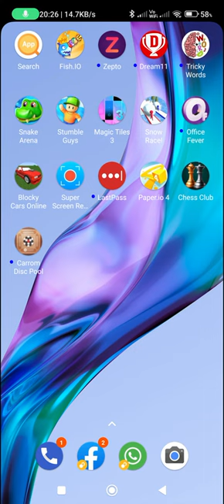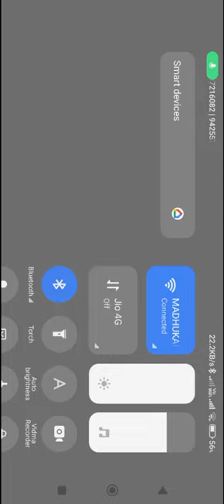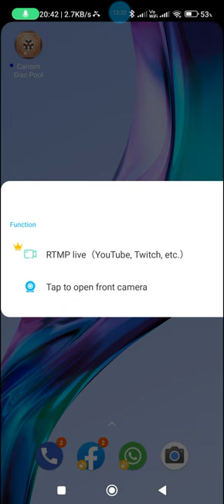Chease escape from the house full video